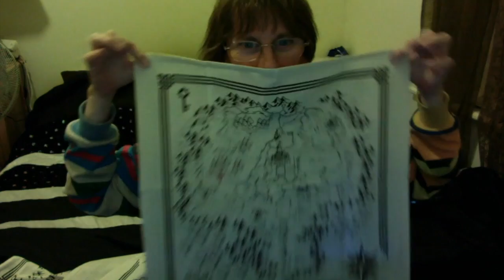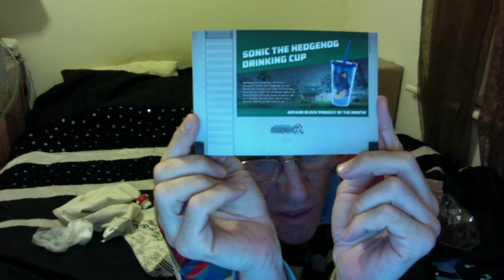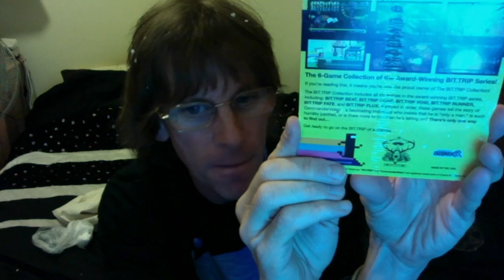ROBS MARCH NERDBLOCK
Rob opening the March Nerd Block